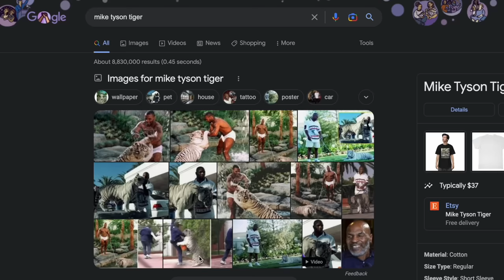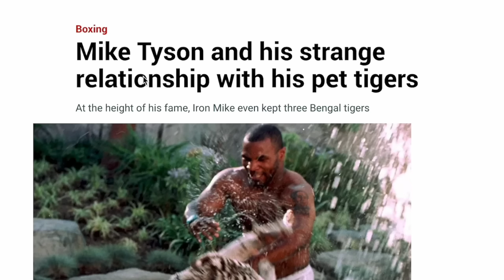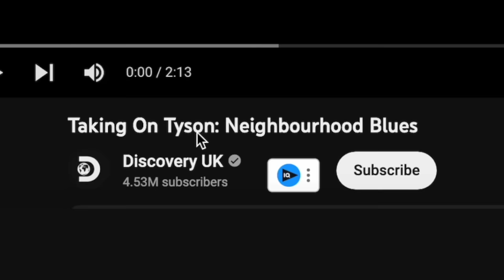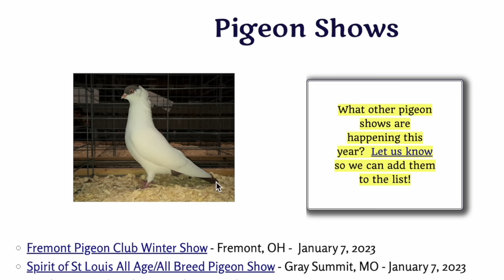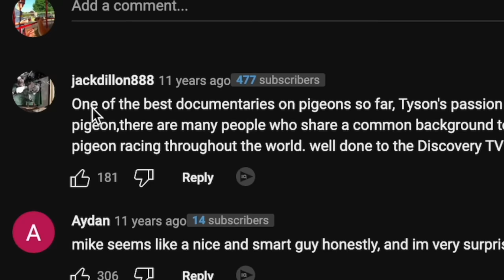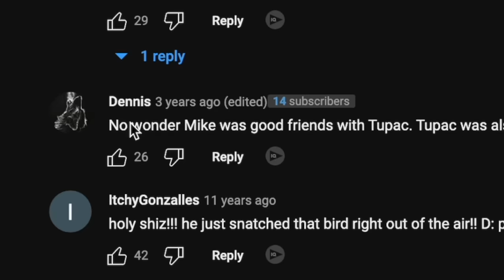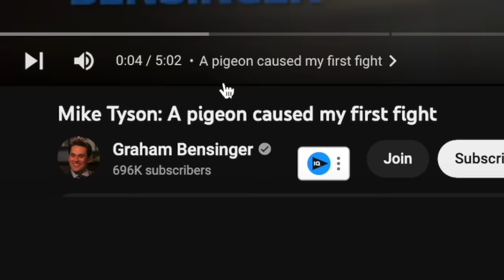mike tyson is obsessed with pigeons??